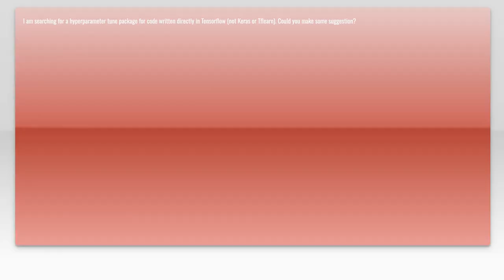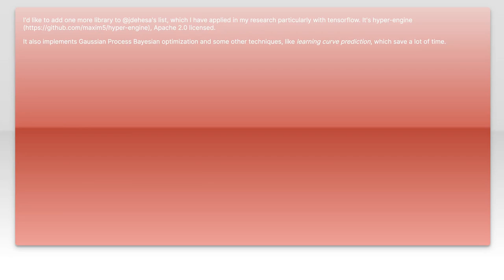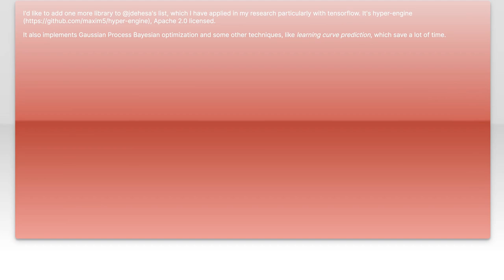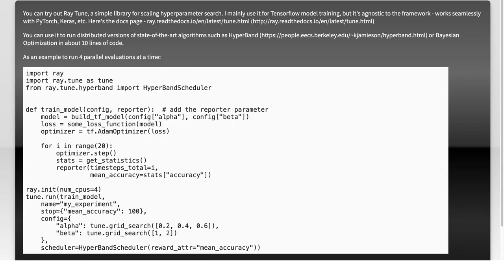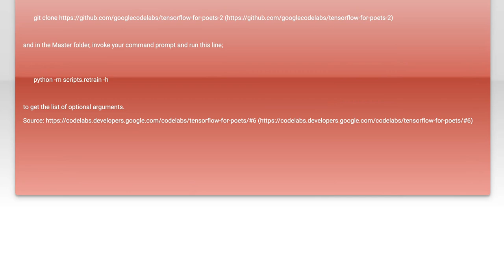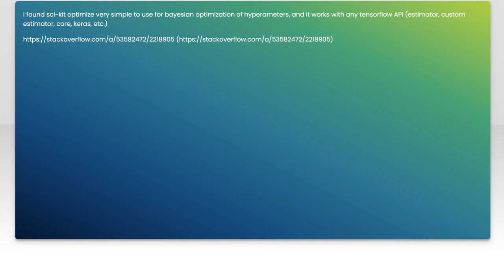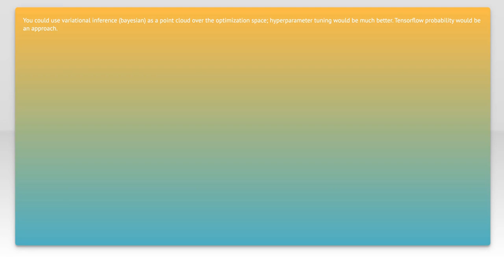Ultimate Guide to Hyperparameter Tuning in TensorFlow for Better Models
In this video, we dive deep into the world of hyperparameter tuning in TensorFlow, a crucial step in optimizing machine learning models. Whether you're a beginner or an experienced practitioner, understanding how to fine-tune hyperparameters can significantly enhance your model's performance. Join us as we explore various techniques, best practices, and tools that will empower you to achieve better results in your machine learning projects.

Today's Topic: Ultimate Guide to Hyperparameter Tuning in TensorFlow for Better Models

Related to